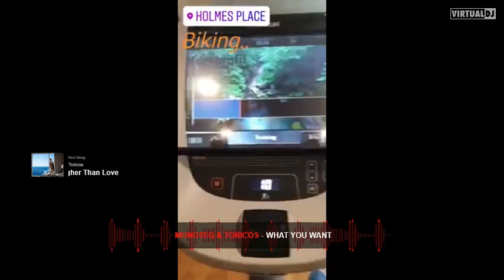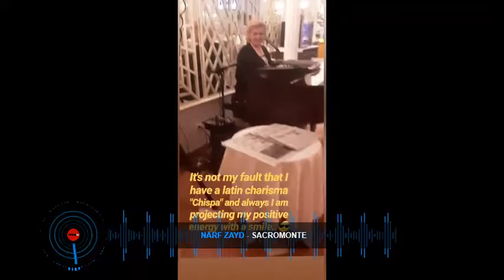Summer-Set-From-Instagram-Live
Tunes from good music producers selected by myself, mixed by my self & recopilación from my videos posted through my life..!!

Melodías de buenos productores musicales seleccionados por mí, mezcladas por mí mismo y recopilación de mis videos publicados a lo largo de mi vida..!!